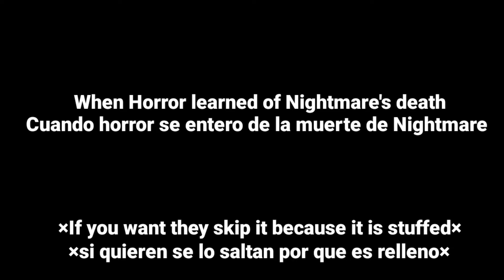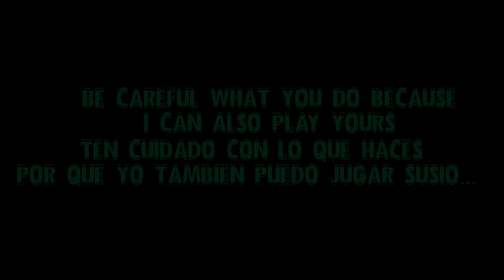|...SIN RESET...| // KILLERMARE //= CAP 4 °YAOI° ESP/ ING _ MY AU_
se tubo que silenciar en una parte perdón
// it had to be silenced in  a part, sorry